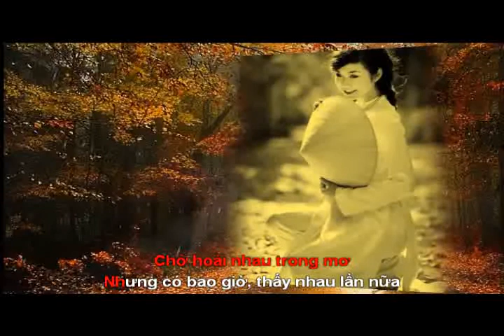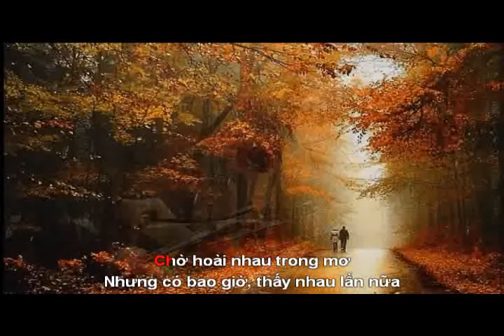HOÀI CẢM - NHẠC CUNG TIẾN - TIẾNG HÁT CHƯƠNG HÀ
HOÀI CẢM
NHẠC CUNG TIẾN
TIẾNG HÁT CHƯƠNG HÀ